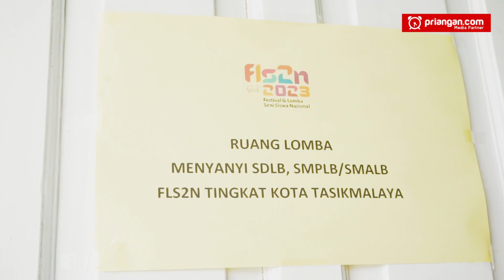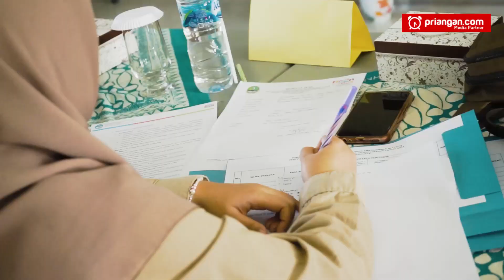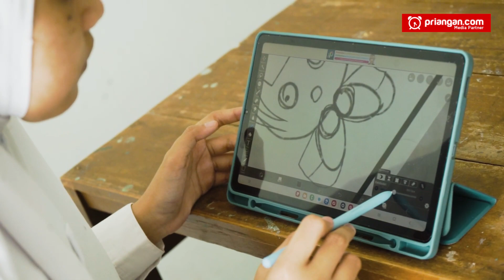FLS2N SLB Tingkat kota